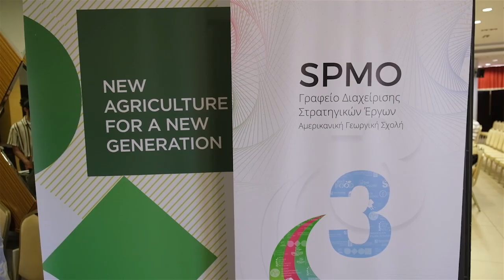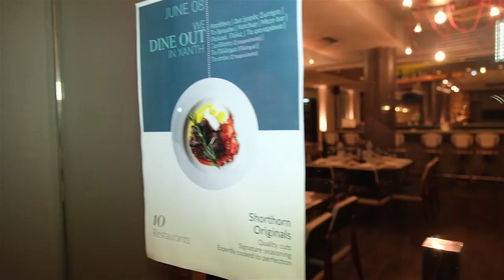Συνέδριο & παράλληλες δράσεις εναλλακτικού τουρισμού στην Ξάνθη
Διήμερο δράσεων των σπουδαστών του εναλλακτικού τουρισμού στην Ξάνθη στις 8 και 9 Ιουνίου 2019